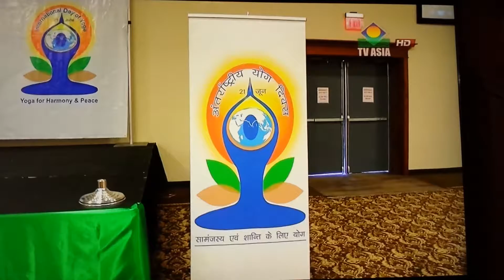2nd IYD sandwich IL Chicago